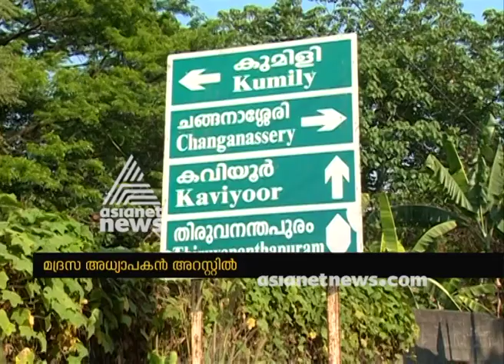Madrasa Teacher arrested for sexually abusing 10 years old girl